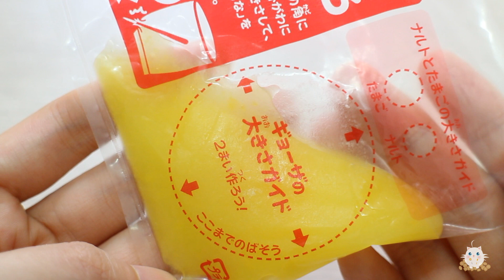포핀쿠킨 - 라멘야상 / popin cookin - Ramen Yasan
Hello, welcome to MIGO's channel!
I'm living in S. Korea. I make easy Korean foods, pretty dessert and ASMR etc.

Big Love

이번엔 라멘야상을 만들어봤어요
예전에도 비슷한게 있었던거 같은데 아마 리뉴얼인가봐요!
면이 물을 많이 부어서인지 짤때 끊김없이 나와야하는데
툭툭 끊어지네요..이번건 좀 망한듯합니다 ㅠ.ㅠ

맛은 소다맛인데 면은 맛이 좀 밋밋하고
만두소 같은경우...먹으면 좀 화한 느낌이 나요;; 호불호 갈릴듯
못먹을 맛은 아니었는데 그냥 그랬네욤